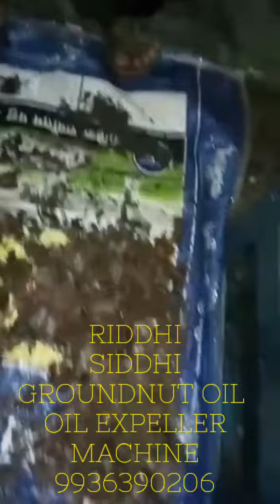RIDDHI SIDDHI ® OIL EXPELLER MACHINE FOR EXTRACTION OF GROUNDNUT OIL 9936390206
Created by InShot: RIDDHI SIDDHI